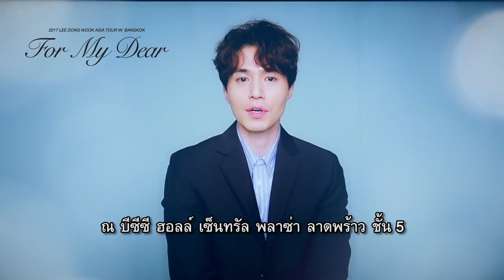2017 LEE DONG WOOK ASIA TOUR IN BANGKOK [FOR MY DEAR] Promo Clip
2017 LEE DONG WOOK ASIA TOUR IN BANGKOK [FOR MY DEAR] Promo Clip